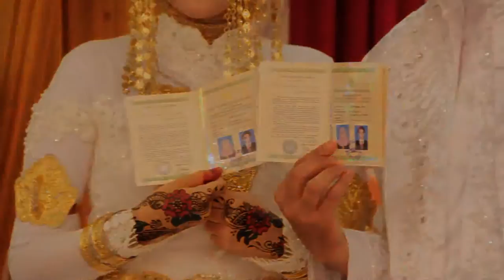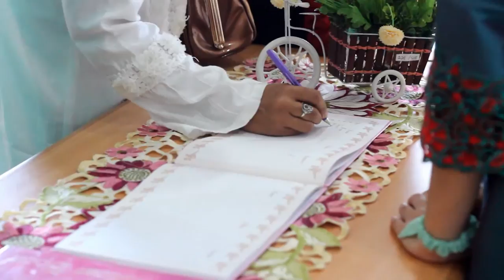DINNI + TRIS : Wedding Highlight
Dinni and Tris Wedding Day in Cinematic Video Clip by Sentarum Studio.
Akad Nikah & Wedding Reception : 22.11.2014 at Gedung DAPEN Bank KALBAR, Pontianak - Indonesia.